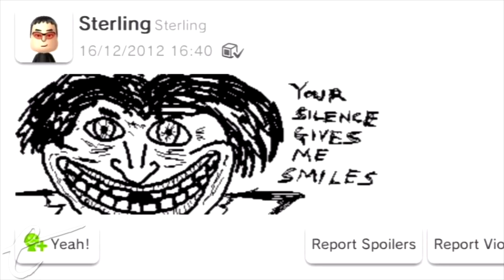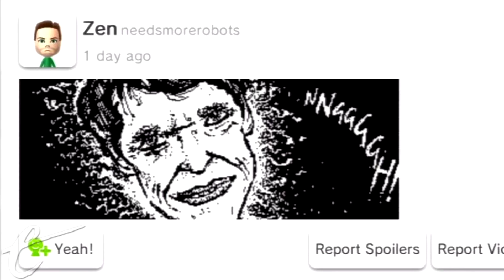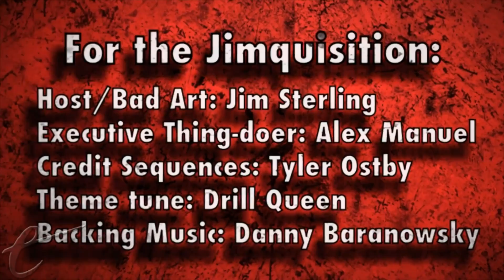WHO "WON" THE NEXT-GEN LAUNCH (Jimquisition)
The next phase of the console war has begun, but with the PS4 and Xbox One now out in the wild, the first battle is over. So who won? Jimquisition looks at the contenders, and crowns an early victor.